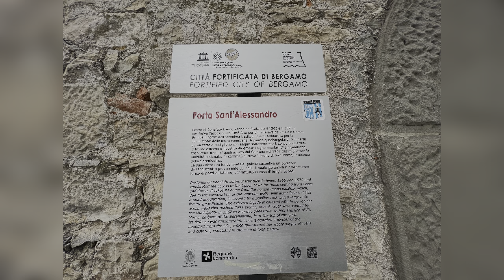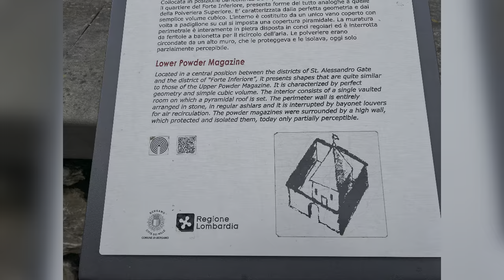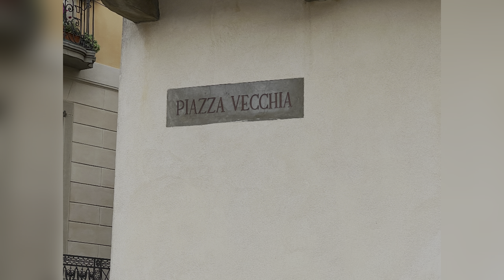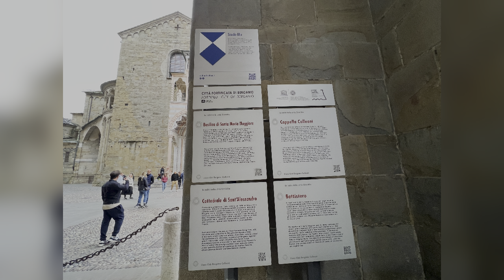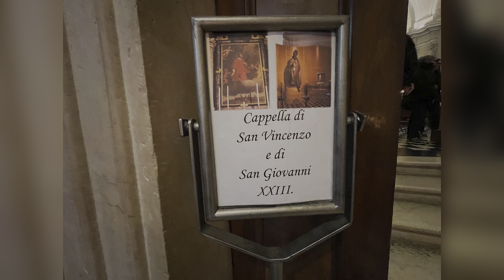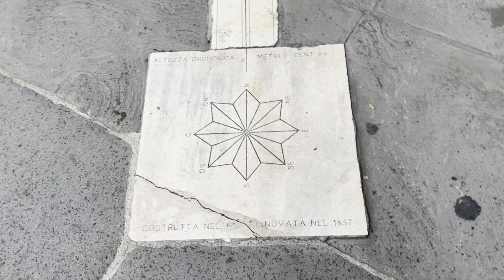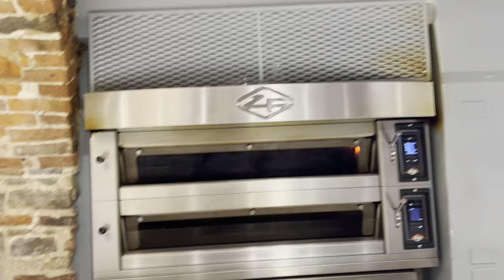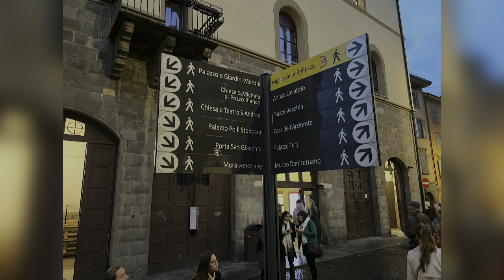My first day in Bergamo, Italy - my favorite city in Italy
Exploring the old town of Bergamo, Italy.